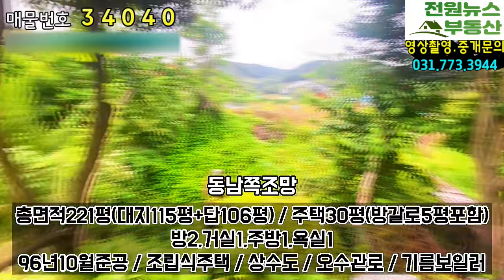매매보류 [양평전원주택매매] 지평면 국유지도로및 구거접한 땅넓은 단층전원주택매매/양평전원주택2억대 ♣매물문의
♣ 소 재 지: 경기도 양평군 지평면
♣ 총 면 적: 토지 731㎡ (221.2평) / 건물 98.25㎡ (29.7평)
♣ 매 물 가: 2억8천만원
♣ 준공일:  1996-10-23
♣ 건축구조:  조립식
♣ 방향(거실창 기준):  남
♣ 수도시설:  상수도
♣ 오수처리:  오수관로
♣ 전기시설:  일반
♣ 난    방: 기름보일러
♣ 주차정보: 야외주차4대
♣ 층수:  지상1층 -방2/거실1/욕실1/주방1 다용도실(창고)2

상 호: 전원뉴스공인중개사무소
주소 : 경기도 양평군 옥천면 고읍로 60
전원뉴스부동산 부동산허가번호 : 제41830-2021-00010호 | 박상윤

매일 업데이트 되는 신규매물/다량의 매물 보유
경험과 신뢰를 바탕으로 성실한 중개!!!

※ 영상촬영.매물접수 무료신청받습니다~